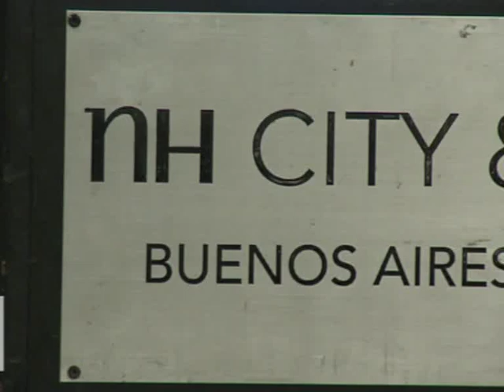"Apostamos por economías regionales con más productores"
El ministro de Agricultura de la Nación, Julián Domínguez, afirmó que desde el Gobierno se busca incentivar a las economías regionales, para que "produzcan cada vez más con más productores".
En el cierre de una jornada de trabajo organizada por la rama de Economías Regionales de la Confederación Argentina de la Mediana Empresa (CAME), Domínguez recordó que fue su gestión la que creó la Secretaría de Desarrollo Rural y Agricultura Familiar, que tiene bajo su órbita a las economías regionales.
En ese sentido, ante un auditorio compuesto por productores del todo el país, Domínguez destacó "el perfil político federal y participativo" de su gestión.
El ministro recordó el momento que vivía el agro hace una década: "Es muy bueno que podamos discutir la cadena comercial y los problemas de las economías regionales cuando antes hablábamos de la desaparición de los productores".
"A nosotros nos decían que había provincias que eran inviables y que no podían producir", señaló.
Respecto a la gestión para las distintas economías regionales, Domínguez dijo que se necesitan "conciencia de producción y organización".
"Hay que fortalecer el esquema del cooperativismo y el asociativismo", destacó y, para eso, abogó por la "formación de dirigentes y una capacitación constante".
Respecto a las dificultades del acceso al crédito, uno de los principales pedidos de los productores que trabajaron durante toda la tarde en distintas mesas, Domínguez dijo que "hay que trabajar en forma planificada con los productores tomando en cuenta las diferencias de cada economía regional".
En ese sentido, apostó a que el Instituto Nacional de Tecnología Agropecuaria (INTA) "desarrolle conocimiento que llegue al pequeño y mediano productor".
Sobre el financiamiento y los subsidios que reciben algunas economías regionales, el ministro opinó que "hay rubros que tienen que seguir recibiendo subsidios del Estado".
"Tenemos que poner esfuerzo en logística, infraestructura e investigación", destacó.
En los últimos dos años, entre subsidios y financiamiento directo, las economías regionales recibieron más de 600 millones de pesos del ministerio de Agricultura, a los que se suman los créditos a tasa subsidiada del Banco Nación.
Del encuentro, que se desarrolló en el hotel NH Bolívar de la Capital Federal, participaron más de cien productores de distintos puntos del país que intercambiaron ideas y propuestas sobre las dificultades de las economías regionales.